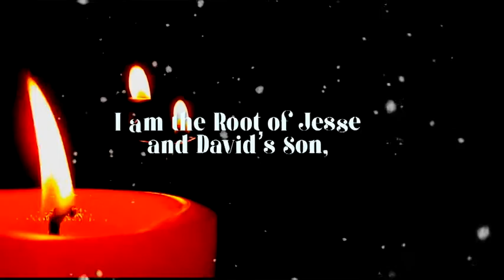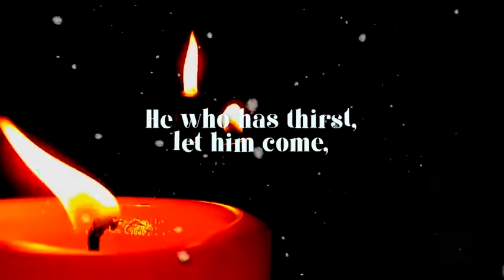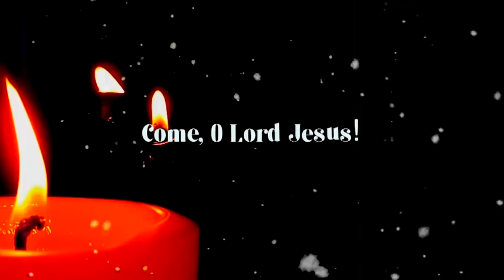Maranatha, Come O Christ the lord#Advent hymn with lyrics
Maranatha , yes He Comes ,
The bright light
To every night ,
Jesus , The Savior reigns,
Joy to every thing in sight!
Yes ! Yes! He comes in glory!

Wake up, be alert,
Let's rejoice,
At a little child's birth !

We're being saved,
Salvation is near ,
Come , give ear,
It's happening right Here!

Just listen and sing,
Glory to a new born king!

Credits
Script by Nellita Goes
Music arranged by Joey Mendoza

Maranatha! Come, O Christ the Lord!

I am the Root of Jesse and David’s Son,
The radiant Star of morning and God’s own Light.

The Spirit and the Bride say: “Come!”
Let him who hears their
voices say:   “Come!”

He who has thirst, let him come,
and he who has desire, let him drink
the waters of everlasting life.

Yes, I come very soon!”
Amen!
Come, O Lord Jesus!